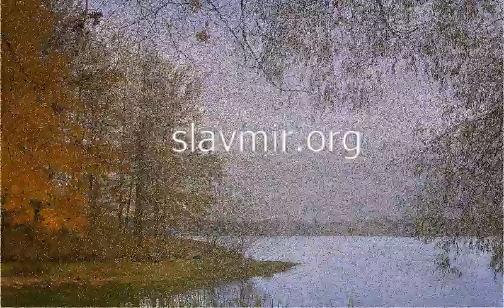Ноябрь. Братья месяцы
Ноябрь — полузимник, листовей, листогной, листанный, грудень, ледень, ледостав, запевка зимы, ворота зимы, свадебник, студеный — одиннадцатый месяц года (девятый до XV века и третий — до 1700 года).

У римлян он был девятым, отчего и получил свое название (от латинского novem — девять).

Произведение «Ноябрь. Братья месяцы» созданное автором по имени Народное Славянское радио, публикуется на условиях лицензии Creative Commons «Attribution-NonCommercial-ShareAlike» («Атрибуция — Некоммерческое использование — На тех же условиях») 4.0 Всемирная.